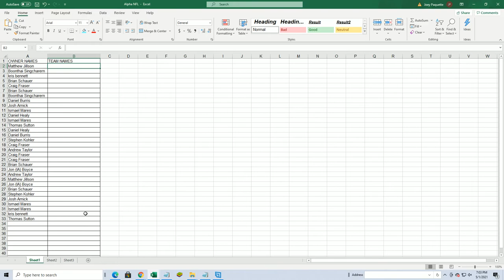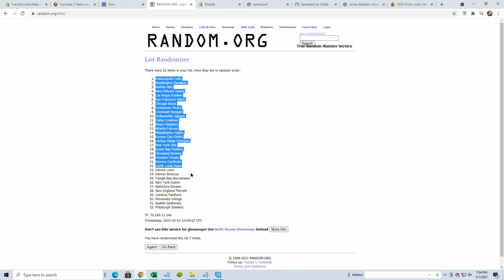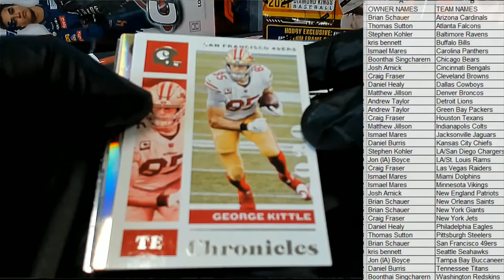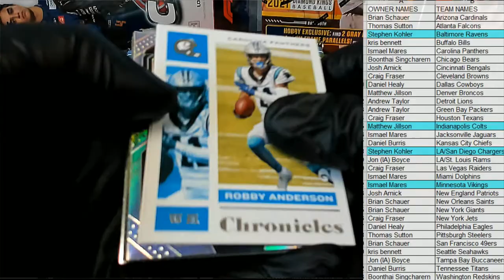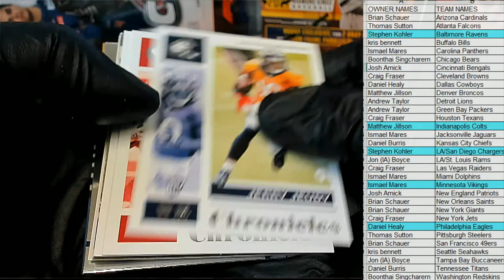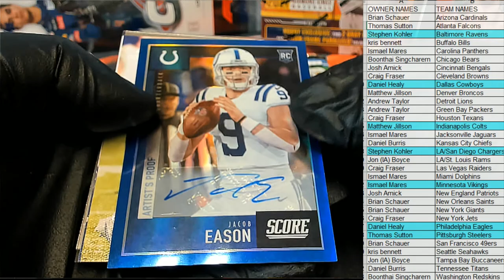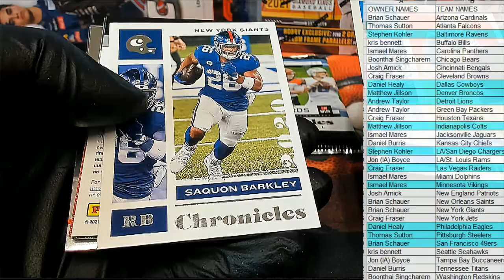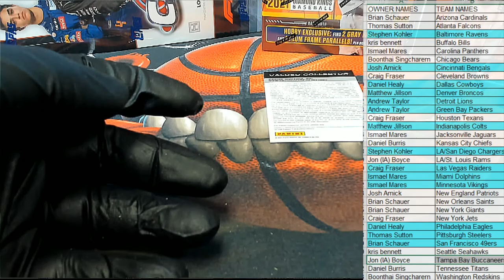2020 Panini Chronicles Football Hobby ID 20CHRONFB221